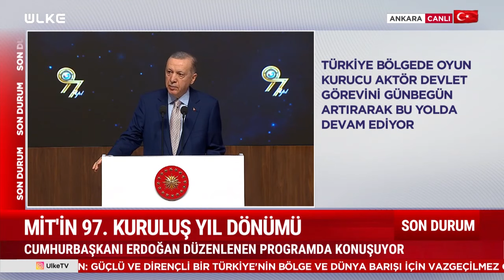SONDAKİKA "Türkiye Oyun Kurucu Bir Aktör!" Cumhurbaşkanı Erdoğan Açıkladı...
Cumhurbaşkanı Recep Tayyip Erdoğan, Milli İstihbarat Teşkilatı’nın 97’nci Kuruluş Yıl Dönümü için düzenlenen etkinlikte konuştu. Erdoğan, "Türkiye küresel satranç tahtasında oyun kurucu aktör"  dedi.